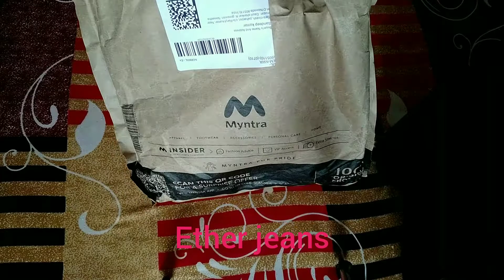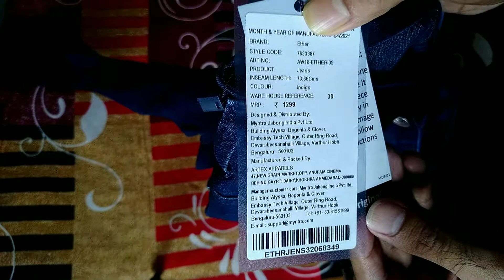Ether Jeans review || Myntra jeans review